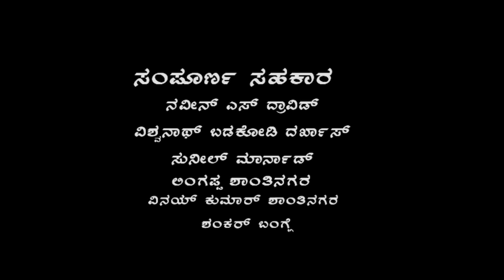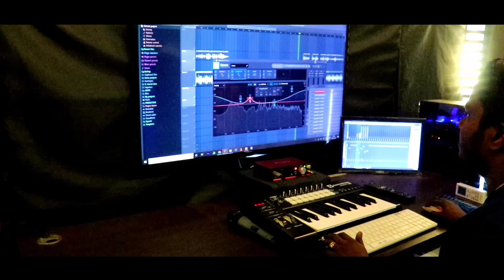"ಸತ್ಯದ ಪುರ್ಪ ಸಾರಮಾನಿ ದೈವೂಲು" ಶ್ರೀ ಸತ್ಯ ಸರಮಾನಿ ದೈವಸ್ಥಾನ ಶಾಂತಿನಗರ ಬೆಳುವಾಯಿ ಭಕ್ತಿ ಸುಗಿಪು | SONG PART 1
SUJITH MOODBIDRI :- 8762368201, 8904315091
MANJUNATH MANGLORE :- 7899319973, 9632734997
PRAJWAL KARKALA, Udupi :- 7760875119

KOLA LIVE,
NEMOSTAVA LIVE,
NEMOSTAVA​ LIVE,
MADIPU LIVE,
MOODBIDRI ALAGAR LIVE,
MANGLORE MOODBIDRI KARKALA UDUPI
TULUNADU LIVE
BELVAI SATHYA SARAMANI DAIVA KOLA LIVE

©If you are using our contents, you can use it but do give us credit